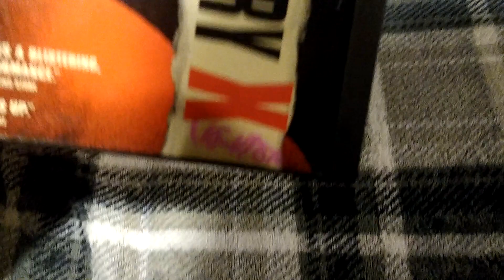American History X (1999): DVD Review